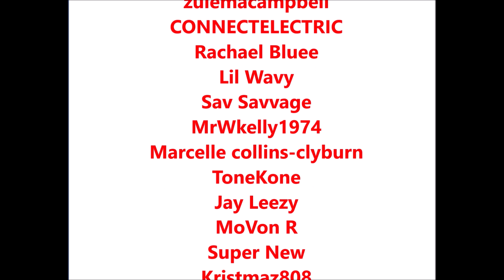6ix9ine rants at YG and Chief Keef after video shot shooting